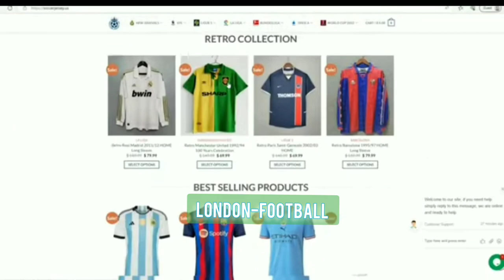Al Ahli vs Al khaleej 2-1 All goals & highlights